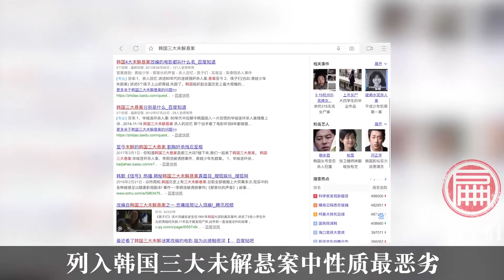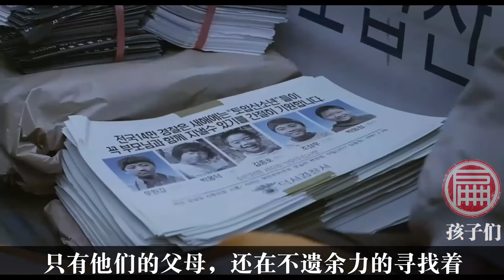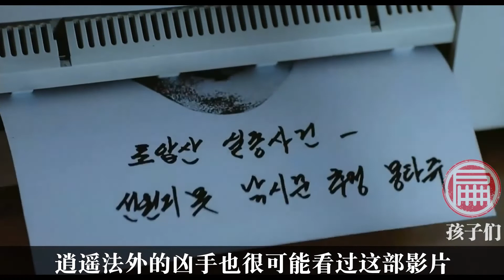真人真事改编：5名小学生外出失踪，11年后才发现尸体，凶手逍遥法外《孩子们》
真人真事改编：5名小学生外出失踪，11年后才发现尸体，凶手逍遥法外